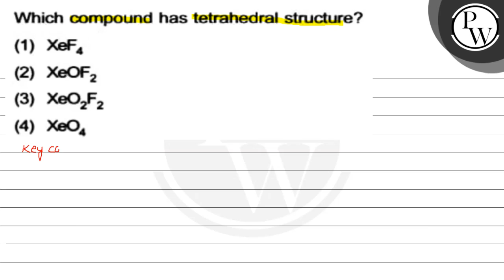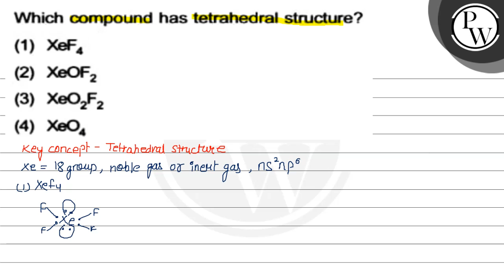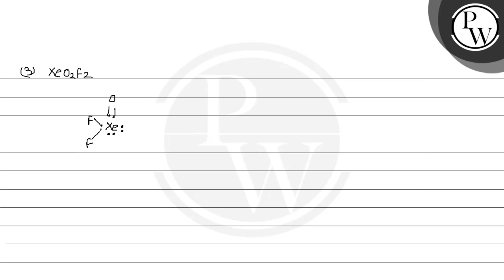, Which compound has tetrahedral structure?(1) XeF_4 (2) XeOF_2 (3) XeO_2 F_2 (4) XeO_4, ,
, Which compound has tetrahedral structure?(1) XeF_4
(2) XeOF_2
(3) XeO_2 F_2
(4) XeO_4, ,